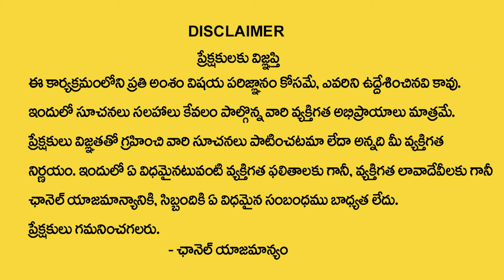Vibrant Vamsi : The Power of Silent | You are The Creator | Money Management | Money Coach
Watch ►Vibrant Vamsi : The Power of Silent | You are The Creator | Money Management | Money Coach